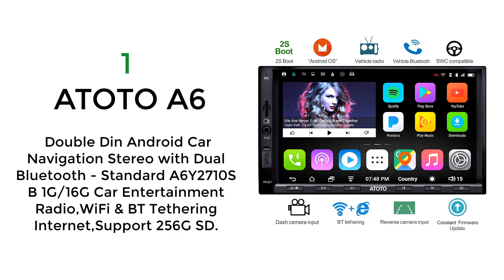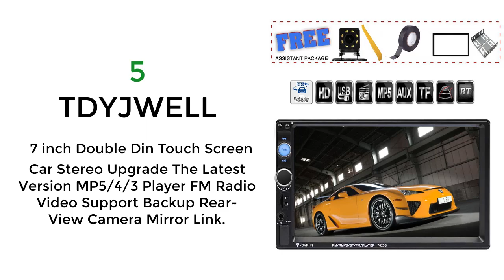Best Android Car Stereos Double Din | Top 10 Android Car Stereo Brands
Best 10 Android Car Stereos Double Din

1. ATOTO A6 Double Din Android Car Navigation Stereo with Dual Bluetooth - Standard A6Y2710SB 1G/16G Car Entertainment Radio,WiFi & BT Tethering Internet,Support 256G SD.

2. UNITOPSCI Car Stereo Double Din Android Navigation Stereo 10 Inch HD Touch Screen in Dash Car Stereo with Bluetooth GPS WiFi FM Radio Support Mirror Link, Steering Wheel Control, Rear View Camera/Dual USB

3. ASUKALA Double Din Car Stereo,TouchScreen Car MP5/4/3 Player with Rear-View Camera,FM Radio Receiver, Bluetooth Audio and Calling, Mirror Link,Support Steering Wheel Remote Control,Support Android & iPhone

4. SARCCH Double Din Car Stereo-7 inch Touch Screen,Compatible with BT TF USB MP5/4/3 Player FM Car Radio,Support Backup Rear View Camera, Mirror Link,Caller ID, Upgrade The Latest Version

5. TDYJWELL 7 inch Double Din Touch Screen Car Stereo Upgrade The Latest Version MP5/4/3 Player FM Radio Video Support Backup Rear-View Camera Mirror Link.

6. COREHAN Double Din Android Car Stereo - Corehan 7 inch Touch Screen in Dash Car Radio Video Multimedia Player with Bluetooth WiFi GPS Navigation System (Android 7, 7 inch Screen)

7. Eonon Double Din Car Stereo, Car Stereo with Bluetooth 5.0, Eonon7 Inch Android 9.0 Car Radio Support Android Auto/Apple Carplay/WiFi/Fast Boot/Backup Camera/OBDII- (NO DVD/CD)- GA2176

8. hizpo Android 9.0 Double Din Audio Video Stereo Head Unit 2GB RAM 16GB ROM 7 inch 2 DIN Touch Screen Support GPS WiFi Backup Camera USB SD Android/iPhone Mirrolink Steering Wheel Control.

9. IHOMKIT Upgraded Version Double Din Car Stereo 7 Inch Touchscreen Car MP5 Player Compatible with Bluetooth Headunit TF USB FM Radio Car Audio Receiver Support Backup Rear View Camera Mirror Link

10. EinCar Double Din Car Stereo Android 9.0 with GPS Navigation Bluetooth Audio in Dash System Capacitive 6.2 inch Touch Screen 1080P DVD/CD Player Radio Receiver FM/AM WiFi Mirror Link Steering Wheel Control